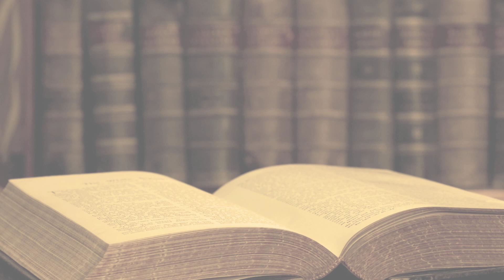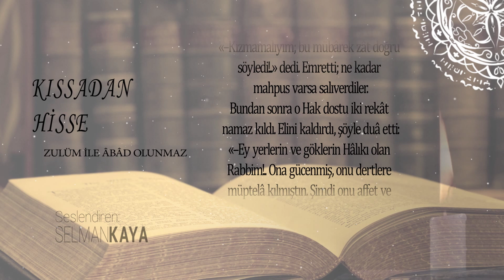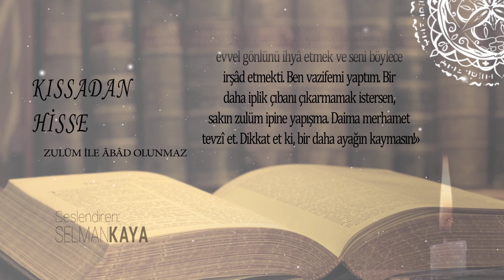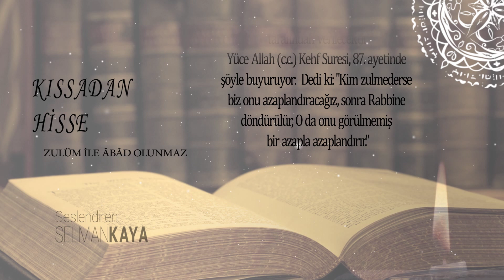Zulüm İle Abad Olunmaz